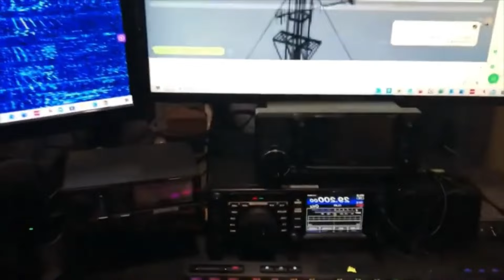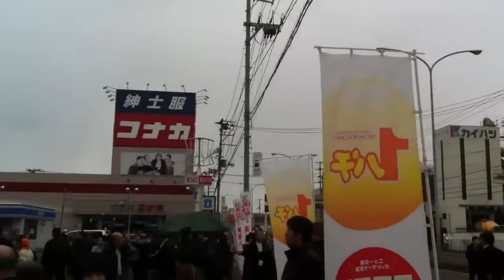45 minutes of mother nature got angry caught on camera. Most insane moments. Taiwan and China